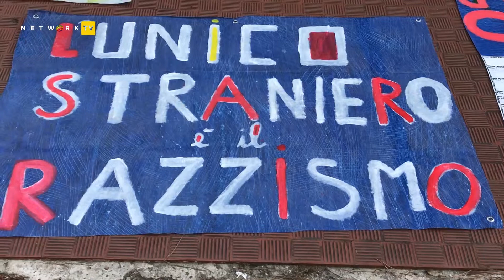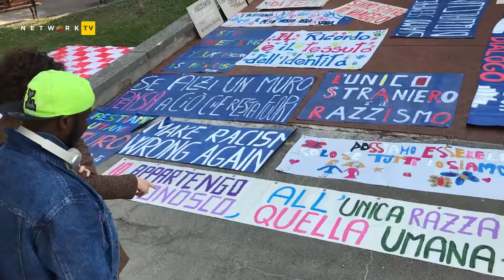A Veronetta arrivano gli striscioni sull'accoglienza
La prossima sarà la settimana di azione contro il razzismo e per l'occasione alcune associazioni veronesi oggi hanno preparato degli striscioni da appendere ai balconi delle abitazioni di Veronetta